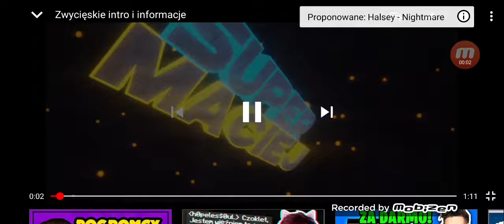Pokazuje swoje konto w Clash of Clans